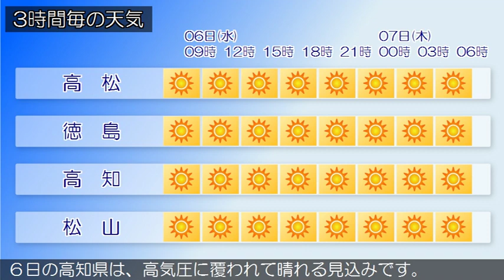2019/11/06 四国地方の天気予報 朝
四国地方は、高気圧に覆われて晴れています。６日の香川県は、高気圧に覆われて晴れる見込みです。愛媛県は、６日は、高気圧に覆われて晴れる見込みです。徳島県は、６日は、高気圧に覆われて晴れる見込みです。６日の高知県は、高気圧に覆われて晴れる見込みです。